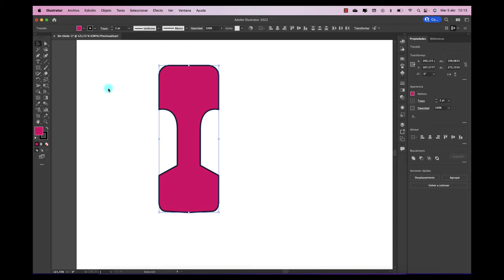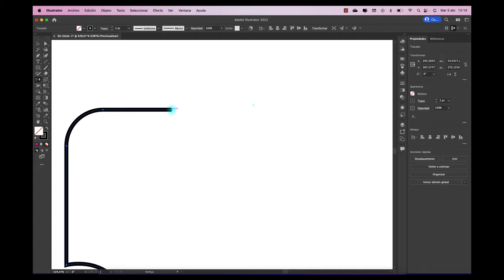REFLEJAR EN ILLUSTARTOR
Hola, acá te enseño a usar la herramienta de reflejar de forma fácil y rápida.
Saludos